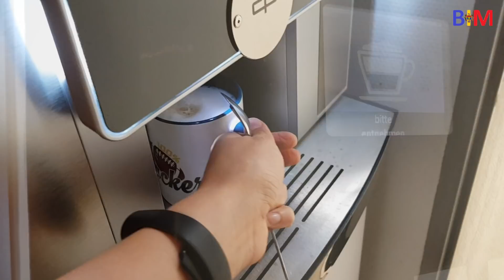#179 Ура! Я нашла работу